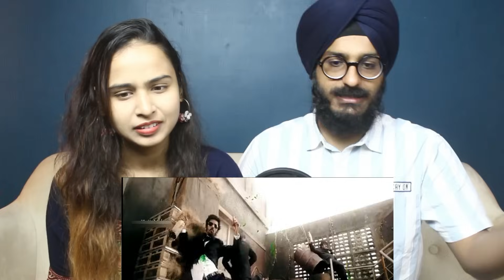Mankatha Interval Scene REACTION | Thala Ajith | Parbrahm Singh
Hello guys, here is our reaction on Mankatha Interval Scene! Watch&Share!